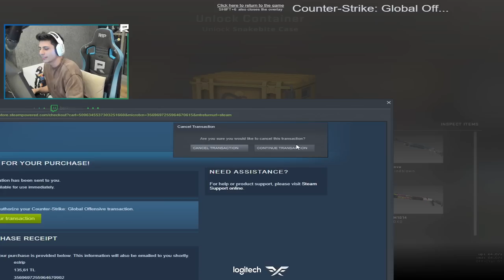Berk Rip Tepe - SONUNDA MİRAGE GELDİ ! (CSGO)